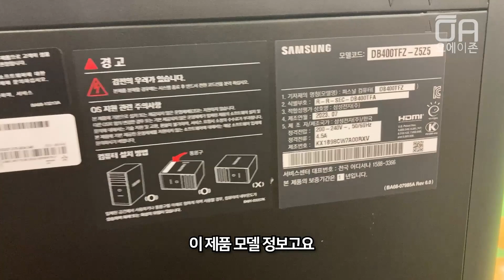삼성 데스크탑 컴퓨터 M.2(엠닷투) 슬롯에 백업 및 교체용 SSD 하드 교체/장착하는 방법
삼성 데스크탑 컴퓨터에서 C드라이브 문제로 인해 SSD 하드를 교체할 경우 방법을 알려드립니다 (백업용하드)